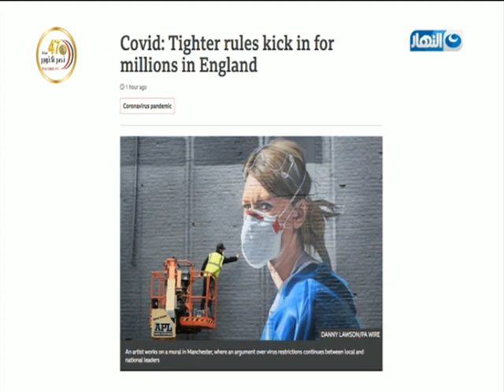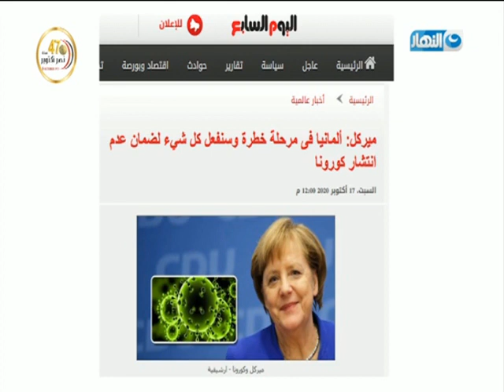باب الخلق | محمود سعد: هي دي المشكلة الحقيقية في المدارس ومش عارف حلها !!!!